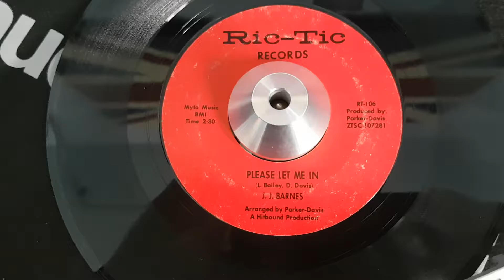JJ Barnes - Please Let Me In